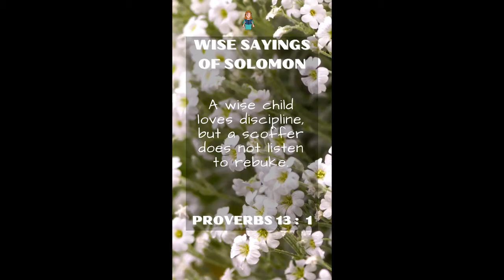Proverbs 13:1 | Wise Sayings of Solomon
Proverbs Chapter 13:1 | Wise Sayings of Solomon

PROVERBS CHAPTER THIRTEEN, VERSE ONE
WISE SAYINGS OF SOLOMON
A wise child loves discipline,
but a scoffer does not listen to rebuke.

Free Bible Resource, The Book of Proverbs, Proverbs, Proverbs of Solomon, Wise Sayings of Solomon, The Wise Sayings of Solomon, Proverbs Chapter 13:1, Moringa Meditations,